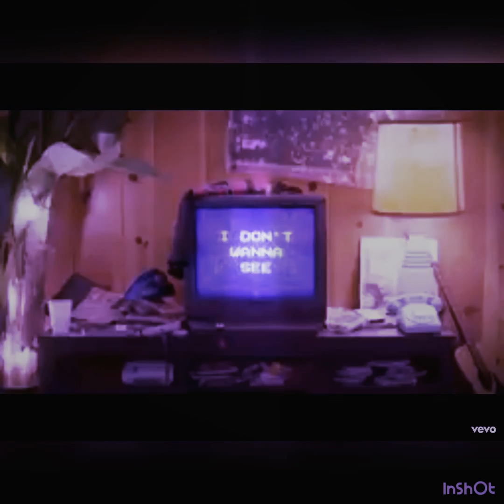~breaking up was easy in the 90s sam hunt lyrics~